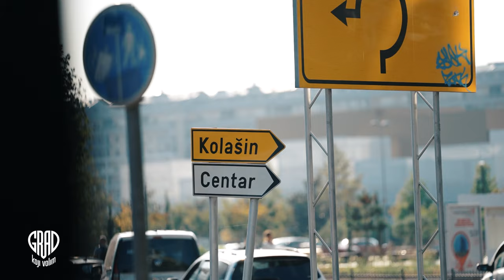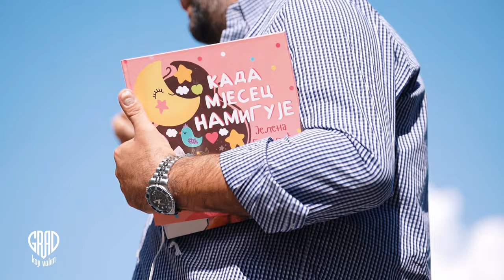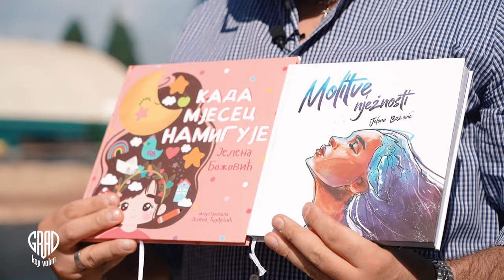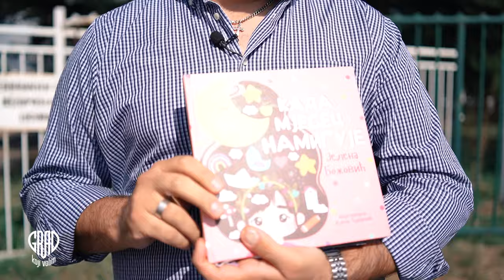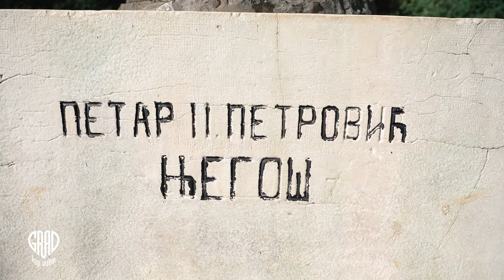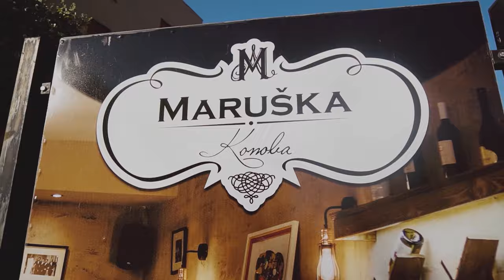GRAD KOJI VOLIM S01E30. JELENA BOŽOVIĆ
Jelena Božović je pjesnikinja, pravnica, TV voditeljka. Rođena je u Podgorici  gdje je diplomirala na Pravnom fakultetu. Autorka je knjige dječije poezije ,,Kada mjesec namiguje”.
Njene pjesme prevedene na engleskom jeziku objavljene su u antologiji svjetske poezije ,,Beautiful poems”. Autorka je pjesme ,,Ima li đe”.
Jelena nije klasična žena fudbalera, o fudbalu pojma nema, voli šetnje, druženje i svoju Podgoricu, recitovala nam je Njegoša, i govorila o pronalaženju inspiracija za poeziju i prozu. Sve ovo bio je povod za  razgovor sa njom.

Pomažu joj: školski drug Danilo Gogić, kuma Martina Vučelić i drugarica Sanja Vujisić alijas Kva$a.

Grad koji volim, subota 18.11. na RTCG 1 i satelitskom programu.
Snimatelji:    Dejan Vlahović
                       Vlado Bracanović
Montažer:     Rade Bulatović
Dron:             Nebojša NIkolić Bucko
Ton:               Željko Anđelić
Muzika:         Predrag Nedeljković i Tanja Šeter
Hvala:            EFEL TRAVEL DOO
                       ADMIRAL BET
                       MONTENEGRO LIFT DOO